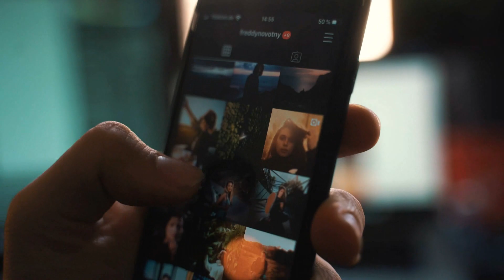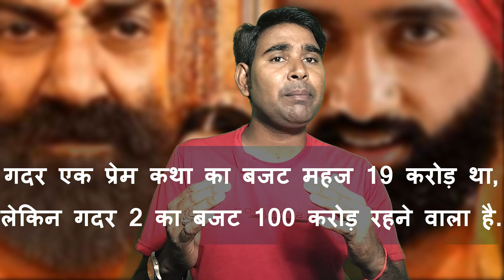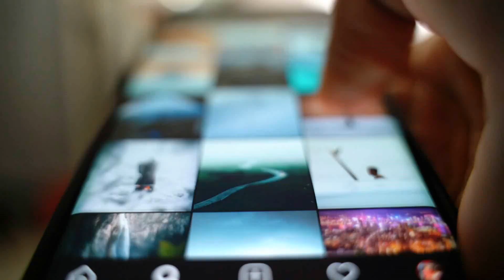Gadar 2 मचाने जा रही Box Office पर तहलका | जाने Gadar 2 से जुड़ी 6 खास बातें | Sunil Bind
The sequel of Sunny Deol and Ameesha Patel's film 'Gadar Ek Prem Katha', which came in 2001, is rocking these days. After 22 years, director Anil Sharma is coming with the second part of the film 'Gadar 2', which will be released in the year 2023.